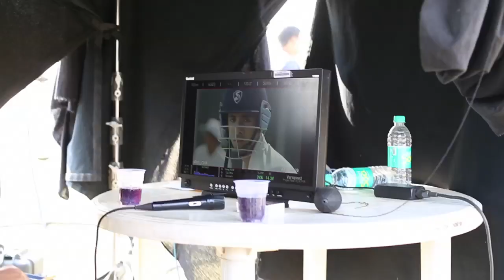Making of SG Cricket Television Commercial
Making of the SG Television Commercial